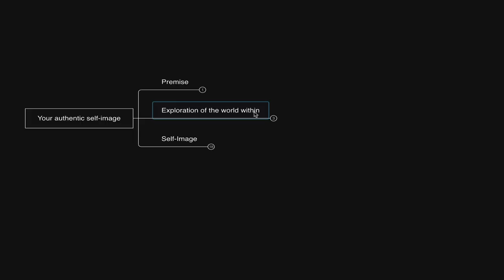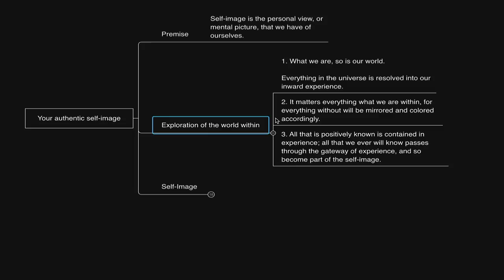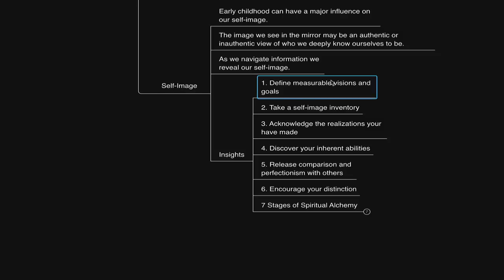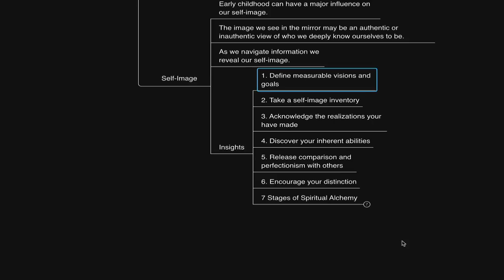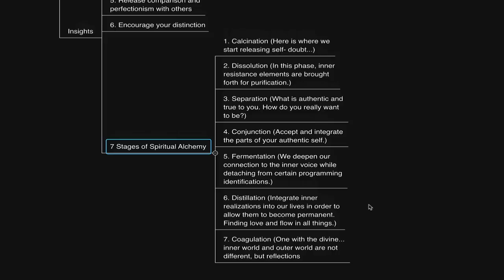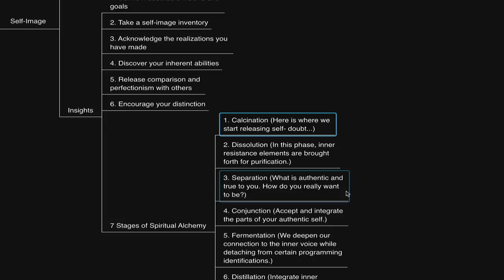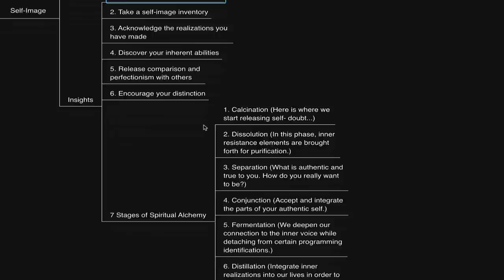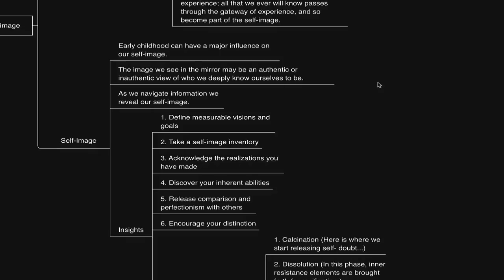Self-Image and the 7 stages of spiritual alchemy...